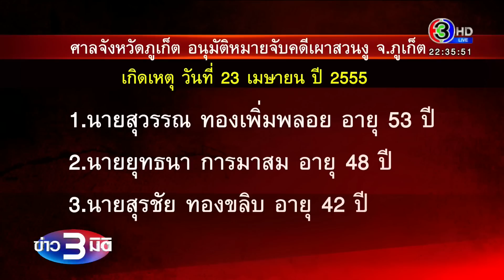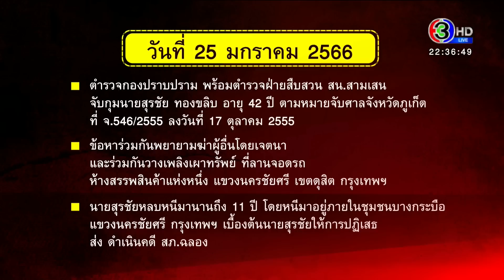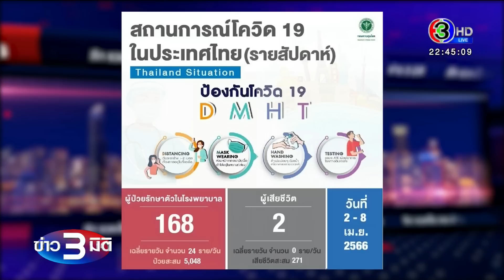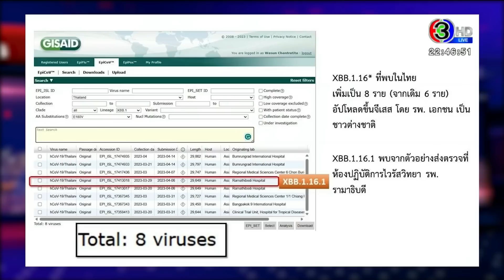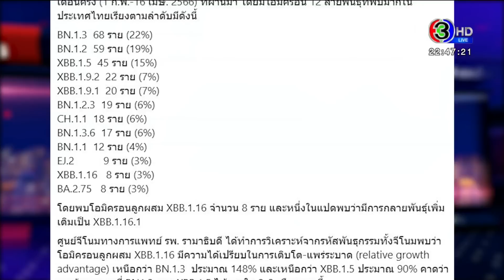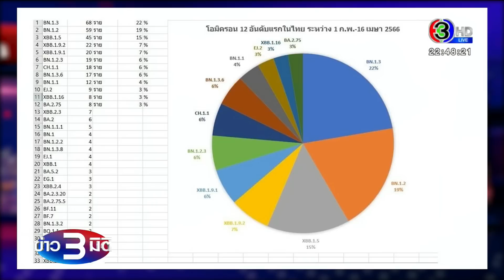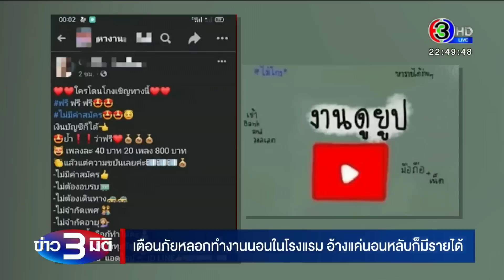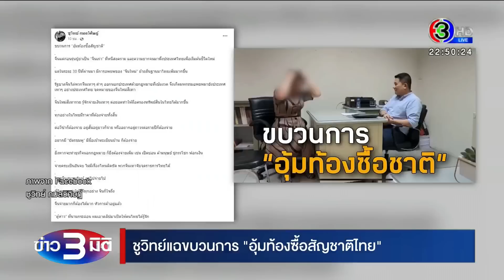ข่าว3มิติ 17 เมษายน 66 l จับแก๊งลักพาตัวจีนเทาใส่ลัง ไปเรียกค่าไถ่เกือบ 4 ล้าน